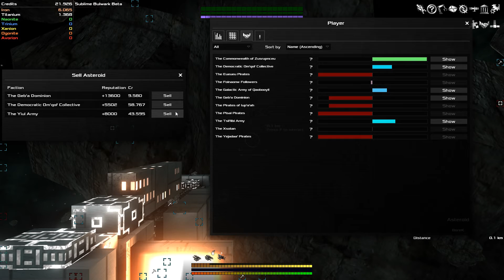WORMHOLE TRAVEL | Avorion Gameplay | Part 3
Wormhole is the way to travel through the Universe

A procedural co-op space sandbox where players can build their own space ships out of dynamically scalable blocks. Fight epic space battles, explore, mine, trade, wage wars and build your own empire to save your galaxy from being torn apart by an unknown enemy.